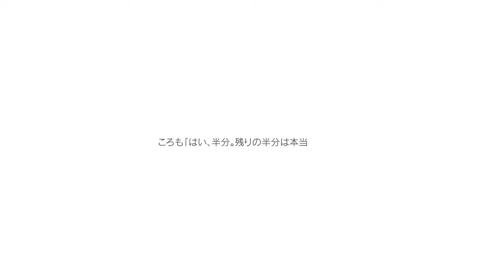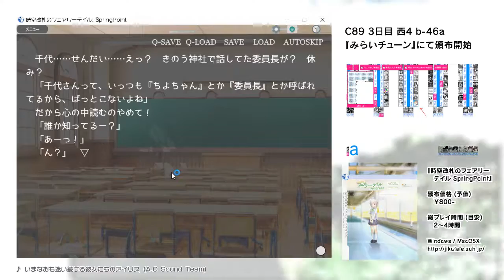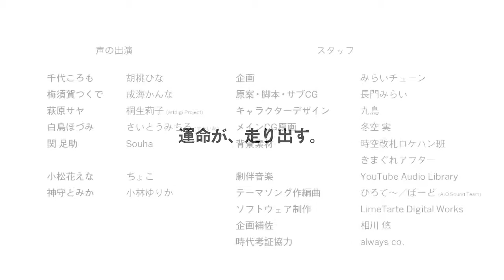『時空改札のフェアリーテイル SpringPoint』PV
Windows/OSX用ADV『時空改札のフェアリーテイル SpringPoint』のPVです。